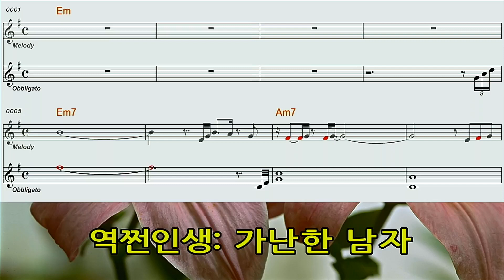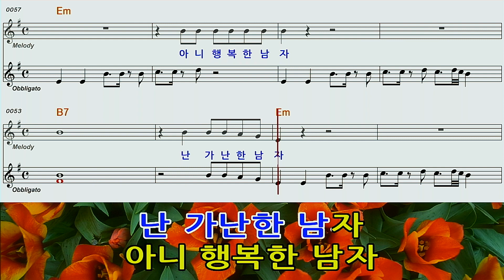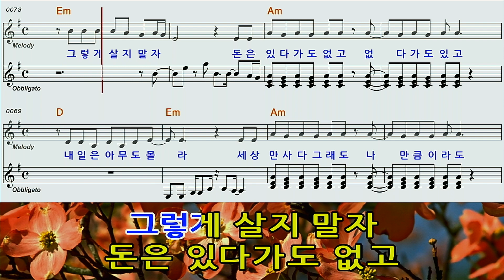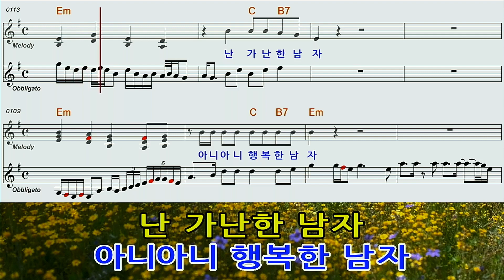역쩐인생/장민호/남자키노래방오선악보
역쩐인생장민호남자키 노래방 오선악보